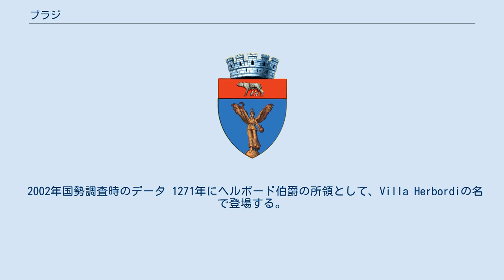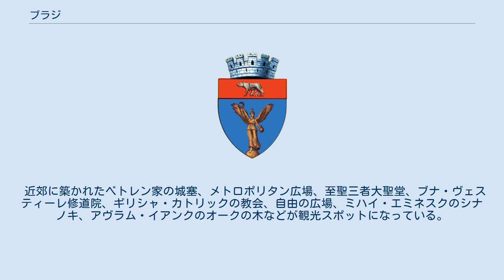ブラジ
ブラジ（ルーマニア語: Blaj）は、ルーマニアのトランシルヴァニア地方、アルバ県に属する都市。
人口は2002年の時点で2万758人。
ハンガリー語名はバラージュファルヴァ（Balázsfalva）、ドイツ語名はブラーゼンドルフ（Blasendorf）。
 トゥルナヴァ川が流れ、ワインづくりが盛ん。
大陸性の典型的なトランシルヴァニア気候で、年間降水量は550mmである。
 ブラジ自治体（ムニチピウ）はブラジの市街地とTiur、Petrisat、Mănărade、Spătac、Deleni、Obârşieの6つの村から成る。
 2002年国勢調査時のデータ 1271年にヘルボード伯爵の所領として、Villa Herbordiの名で登場する。
1313年には息子のブラシュス・シェレイに引き継がれた。
伯爵の家来20家族から成る村落として始まり、1737年5月19日に町となった。
 ブラジはトランシルヴァニアにおけるギリシャ・カトリック教会の宗教的・文化的中心地である。
1687年10月27日にカトリックとギリシャ正教会が融合して誕生したギリシャ・カトリックの歴史は町の歴史に深く関係している。
トランシルヴァニアがオスマン帝国からオーストリア＝ハンガリー帝国の手に移ってからより活発になった。
 1754年、ルーマニアで最古の公立学校がブラジに開校した。
ここからルーマニア語にはだんだんとキリル文字ではなくアルファベットが使われるようになる。
また、啓蒙時代にはトランシルヴァニア学校教会が置かれたことから「リトル・ローマ」とも称される。
 近郊に築かれたベトレン家の城塞、メトロポリタン広場、至聖三者大聖堂、ブナ・ヴェスティーレ修道院、ギリシャ・カトリックの教会、自由の広場、ミハイ・エミネスクのシナノキ、アヴラム・イアンクのオークの木などが観光スポットになっている。